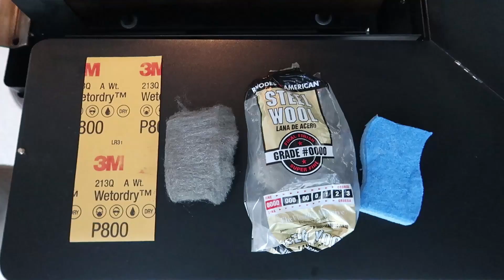How to get a smooth griddle surface for stick free cooking and use less oil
Using sand paper, steel wool, and a unique process, Dave reveals how to get your griddle surface as smooth as teflon. Use this to cook vegetables and other meals using little or no oil.